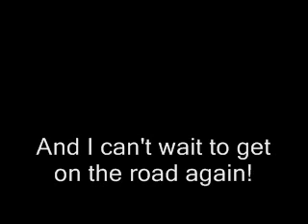On the road again